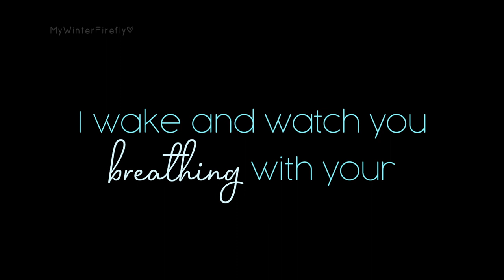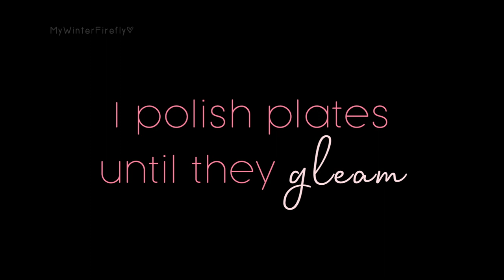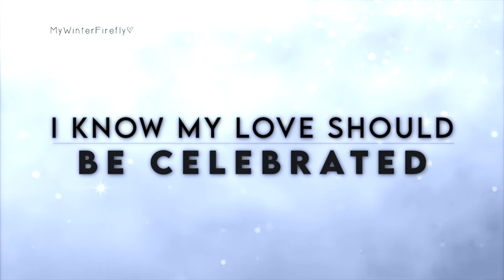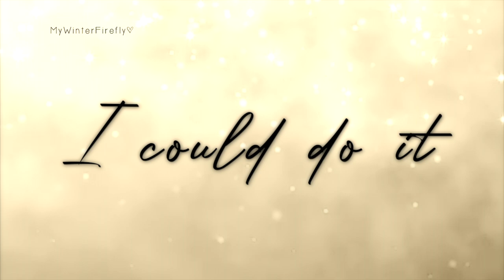Taylor Swift - Tolerate It (Clean) - Lyrics HQ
This is Tolerate It by Taylor Swift from her newest album, evermore. This is the clean version of the song where the word 'shit' is removed in the chorus.

I am just a fan of Taylor making these videos for fun and as a way of showing my support. If you like this song please buy evermore, it's a great album! Although I adore her older music, I will only be making videos from the Lover era onwards - partly due to copyright and partly due to not wanting to give Scooter any more money. Feel free to make requests though!

PERSONAL LINKS:
Instagram: Instagram.com/PuddlesAndPurple (technically for my cats, but who doesn't love cats?)

LYRICS
I sit and watch you reading with your
Head low
I wake and watch you breathing with your
Eyes closed
I sit and watch you
And notice everything you do or don't do
You're so much older and wiser and I

I wait by the door like I'm just a kid
Use my best colors for your portrait
Lay the table with the fancy shit
And watch you tolerate it
If it's all in my head tell me now
Tell me I've got it wrong somehow
I know my love should be celebrated
But you tolerate it

I greet you with a battle hero's welcome
I take your indiscretions all in good fun
I sit and listen
I polish plates until they gleam and glisten

While you were out building other worlds, where was I?
Where's that man who'd throw blankets over my barbed wire?
I made you my temple, my mural, my sky
Now I'm begging for footnotes in the story of your life
Drawing hearts in the byline
Always taking up too much space or time
You assume I'm fine
But what would you do if I, I

Break free and leave us in ruins
Took this dagger in me and removed it
Gain the weight of you then lose it
Believe me, I could do it